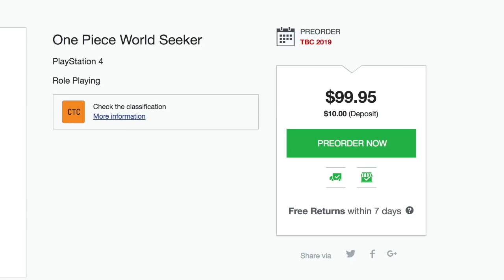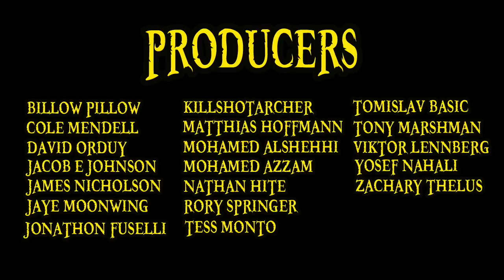The Inevitable Failure of One Piece World Seeker